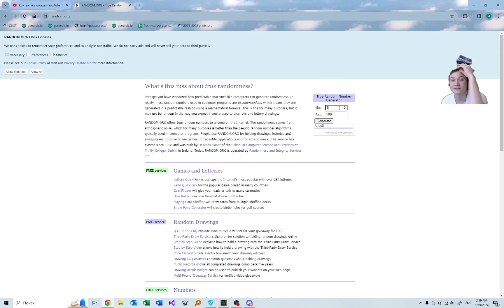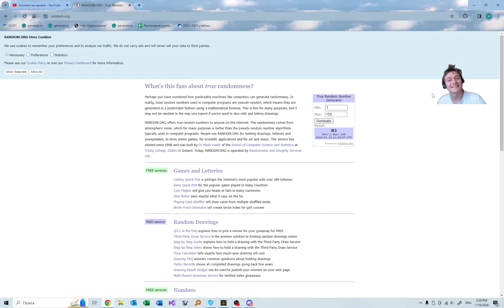Survival Chaos (19.01.2024) — Part 81